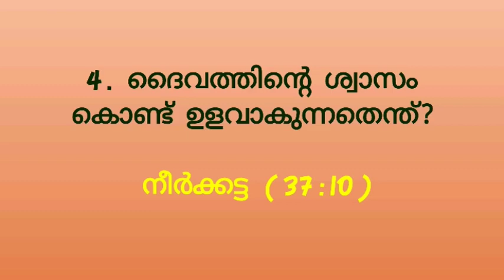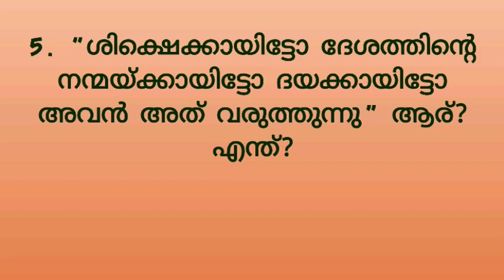ഇയ്യോബ് 37 മലയാളം ബൈബിൾ ക്വിസ്